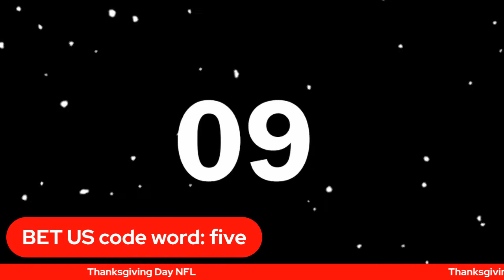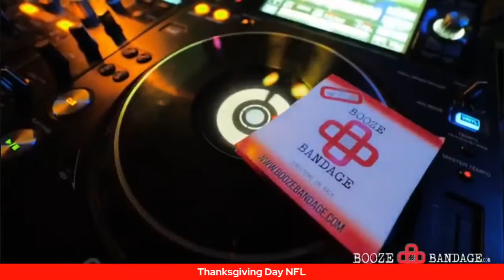Thanksgiving NFL: 5 Reasons to Bet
Ethan, Alfredo, Taylor and J-Rod give you their picks to all three games on Thanksgiving Day.